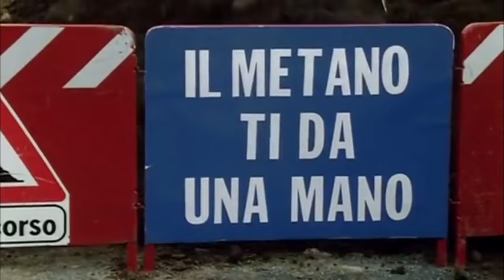PAOLO VILLAGGIO - Fantozzi alla Riscossa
Una delle tante scene da ridere...dopo una visita dallo psicanalista della mutua, col risultato di non aver nessun complesso di inferiorità ma di "essere" inferiore, Fantozzi decide di prendere lezioni di violenza e si reca da un hooligan, lasciato in Italia dai compatrioti dopo i mondiali del 1990. Quest'ultimo cerca di stimolare Fantozzi alla violenza con degli atti di vandalismo, tra i quali il furto (che invece diventa l'acquisto) di uno stereo da un negozio, la rottura di un lampadario con la fionda e il rifacimento della celebre scena del treno di Amici miei; quest'ultima fallisce miseramente in quanto il treno scelto da Fantozzi non è in partenza, bensì in arrivo.